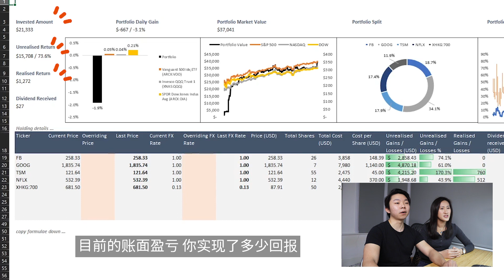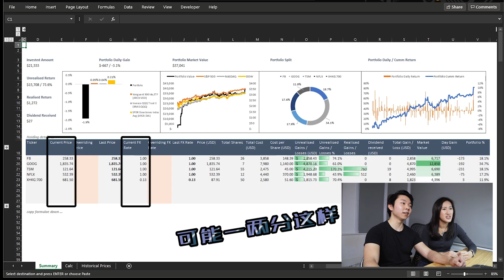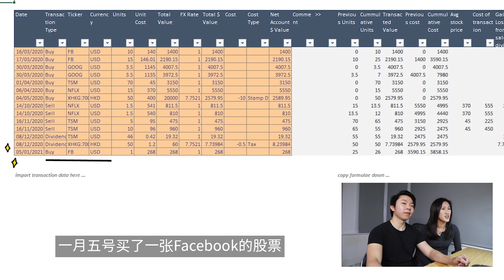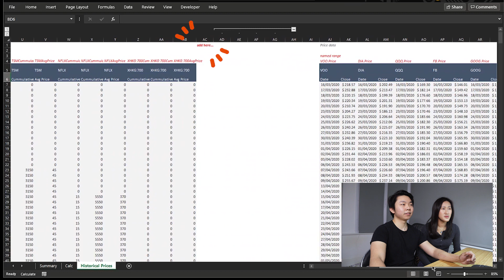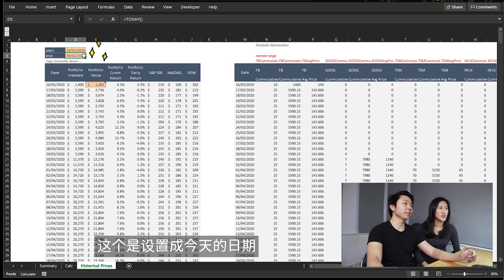【实用EXCEL股票管理】精算师是这样管理股票的？！｜理财进阶班｜Crystal 阿特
虽然2020年许许多多魔幻的事情把我们的计划都打乱了。 但是股票市场的表现应该没有人会觉得不好吧？感觉身边的朋友们都入场了耶！！

那大家是如何管理股票的呢？

虽然券商上基本的功能都有 可是身处理财进阶班的我们怎么能够止步于此？实用EXCEL股票管理必须要用起来的啊！！

-影片内容-
00:00 – 开头介绍
01:34 – 户口基本资料
03:23 – 资料输入
04:15 – 作图演算

打开任意门：

【测试你有多聪明又来啦】高IQ才能成功过关的逻辑推理面试题目 |测试你的逻辑
【测试你有多聪明】4个高IQ才能正确回答的逻辑推理面试题目 |你会被录取吗？
其他能够找到我的地方